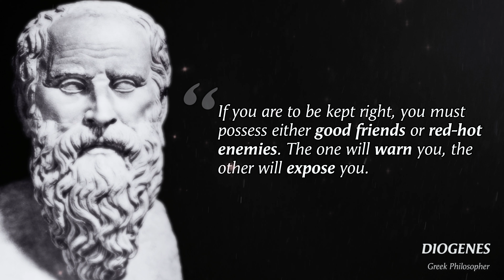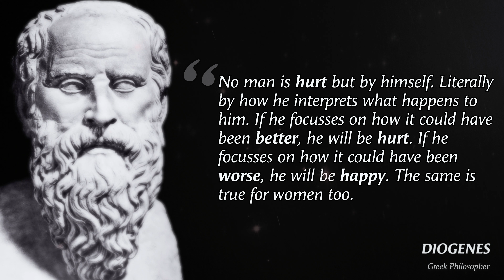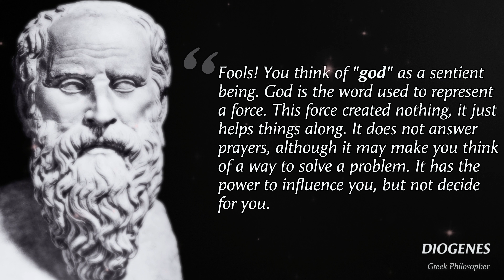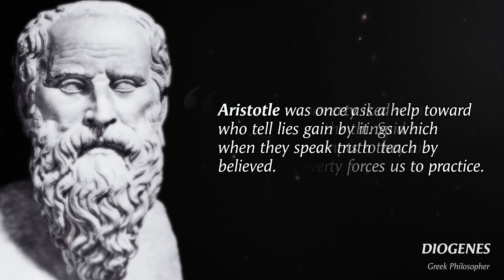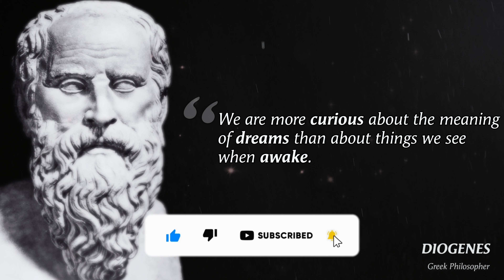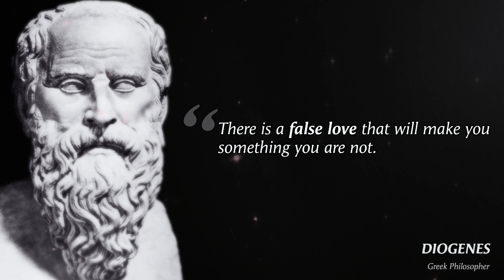Diogenes' Greatest Quotes About Life You Need to Know before 40! | Life-Changing Quotes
In this video, you will be impressed after listening to these Diogenes' Greatest Quotes About Life You Need to Know before 40! | Life-Changing Quotes. Diogenes of Sinope quotes will surely be worth listening to in order to get yourself motivated. Greek philosopher Diogenes' ancient quotes will e eye-opening for everyone. Diogenes the cynic quotes will make you broaden your knowledge.
You will surely enjoy watching Diogenes' best quotes video.

Diogenes also known as Diogenes the Cynic, was a Greek philosopher and one of the founders of Cynic philosophy. He was born in Sinope, an Ionian colony on the Black Sea coast of Anatolia in 412 or 404 BC and died at Corinth in 323 BC.

You will be inspired and motivated to go out there and achieve your goals. I hope you all enjoy this Diagones Powerful Quotes video. :)

We hope you enjoyed "Diogenes' Greatest Quotes About Life You Need to Know before 40! | Life-Changing Quotes by Quotes Incorporated", a lot of effort has been put into it.